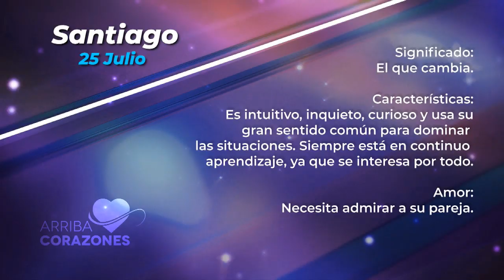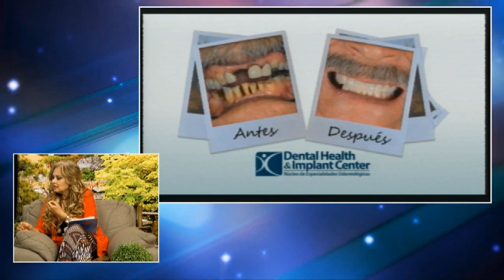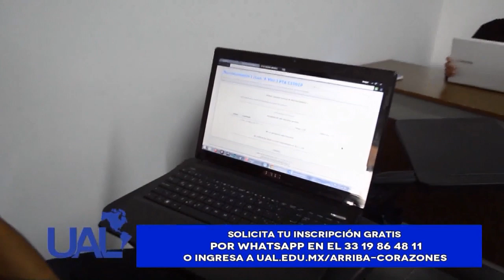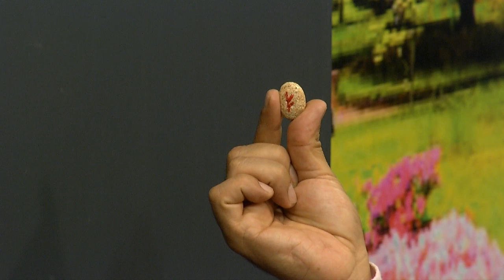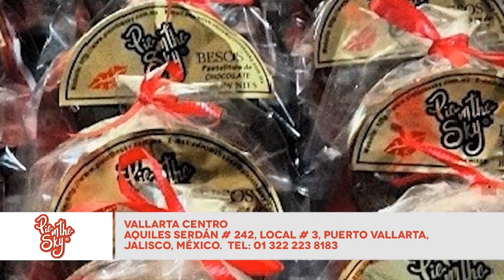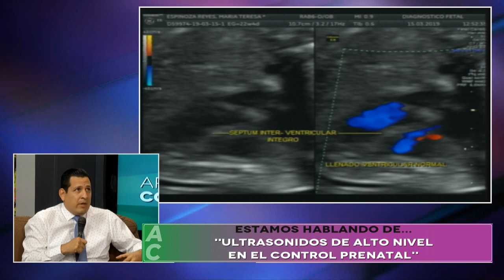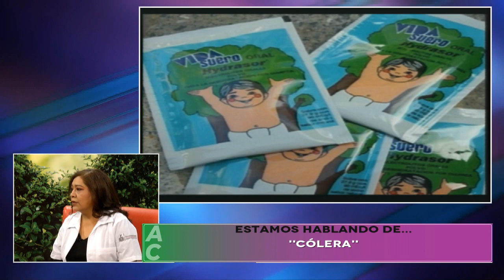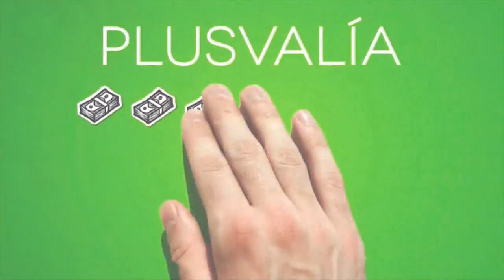Arriba Corazones TV 25 de jul. 2019